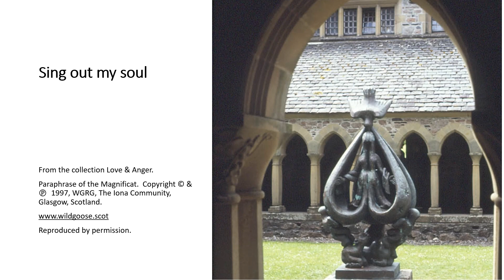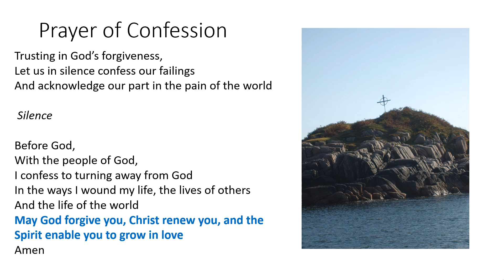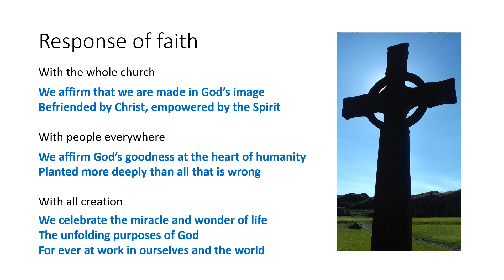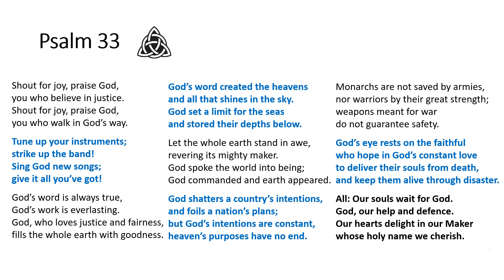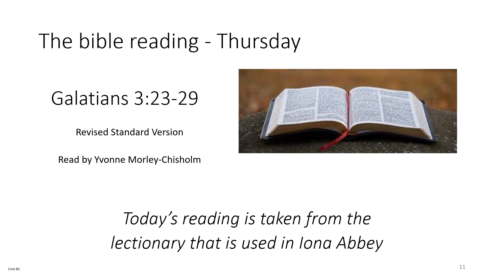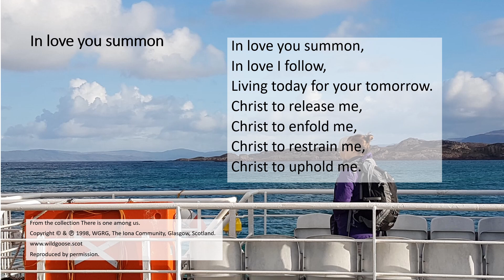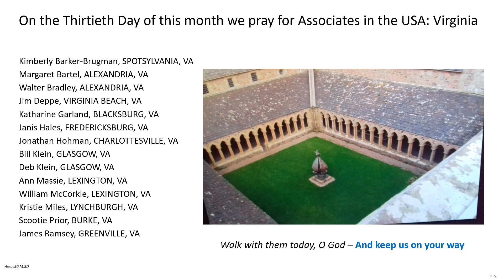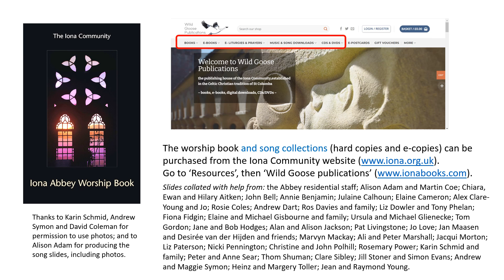Morning Worship with the Iona Community Thursday 30th September 2021